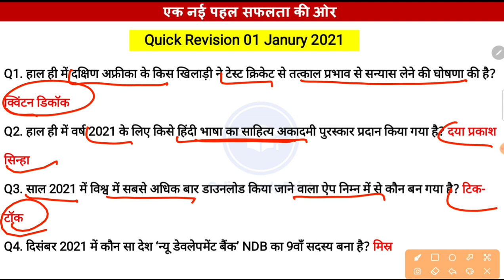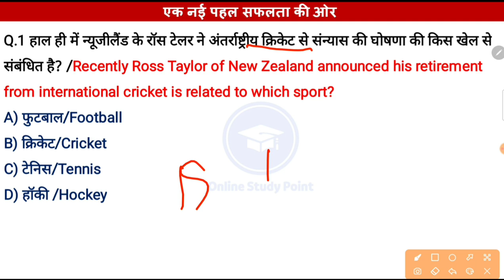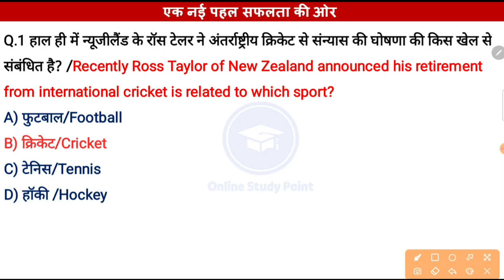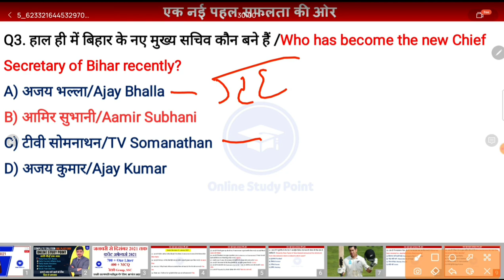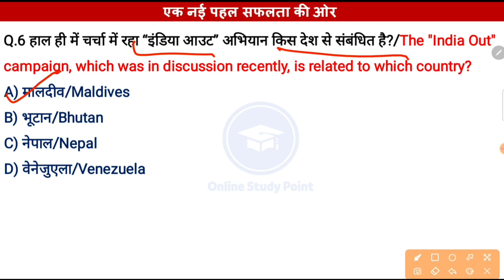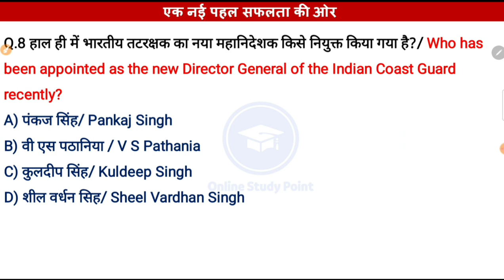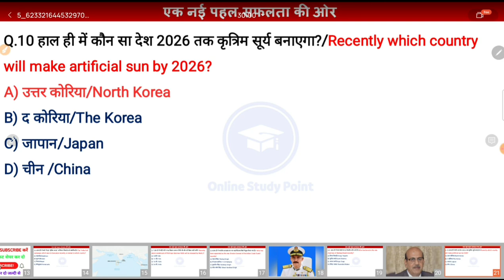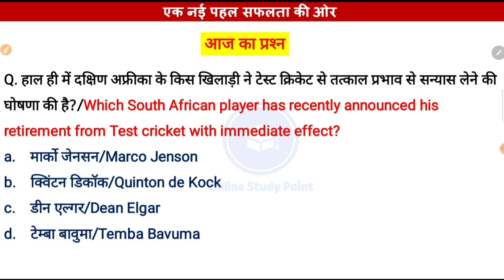Daily Current Affairs | 2 January Current affairs 2022 | Current gk -UPSC, Railway,SSC, SBI,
2021 का वार्षिक करेंट अफेयर्स जनवरी से दिसंबर तक 👇👇👇👇 Only 21₹